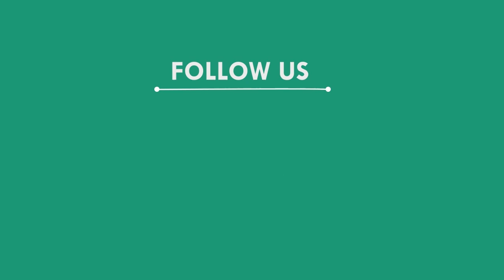ସୁନ୍ଦର ଦିଶିବ ତାଳସାରୀ ବେଳାଭୂମି, ବାଲିଆପାଳ - ବାଲେଶ୍ୱର || BALASORE NEWS